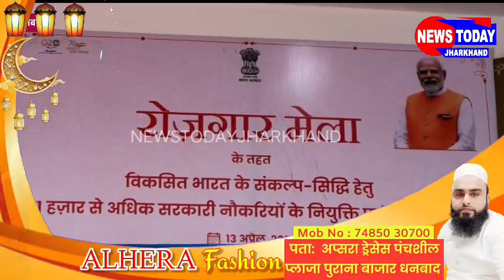रोजगार मेला के तहत PM नरेंद्र मोदी ने युवाओं को नियुक्ति पत्र सौंपा,धनबाद के लोग भी रहे शामिल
रोजगार मेला के तहत प्रधानमंत्री नरेंद्र मोदी ने 71,000 युवाओं को नियुक्ति पत्र सौंपा.धनबाद से नियुक्त किए गए लोगों को किया संबोधित

धनबाद,प्रधानमंत्री नरेंद्र मोदी ने गुरुवार को ‘रोजगार मेला’ के तहत वीडियो कॉन्फ्रेंसिंग के माध्यम से लगभग 71,000 युवाओं को नियुक्ति पत्र सौंपा. इस अवसर पर प्रधानमंत्री ने धनबाद से नियुक्त किए गए लोगों को संबोधित भी किया.

वहीं धनबाद के रेलवे ऑडिटोरियम में आए शिक्षा राज्य मंत्री अन्नपूर्णा देवी ने कहा की आज 70 हजार से ज्यादा युवाओं को केंद्र सरकार के विभिन्न विभागों में नौकरी मिली है।

 विकसित भारत के सपने को पूरा करने के लिए युवाओं की प्रतिभा और ऊर्जा को सही अवसर देने के लिए भाजपा प्रतिबद्ध है.

कार्यक्रम में आए सांसद पीएन सिंह ने कहा की केंद्र सरकार युवाओं को रोजगार देने के लिए नियमित भर्तियां  निकाल रही है।

यह कार्यक्रम नियुक्ति पत्र देने के लिए रखा गया था। यह चौथा कार्यक्रम है जिसमें आज 71 हजार युवाओं को नियुक्ति पत्र दिया गया।

वहीं बाघमारा विधायक ढुल्लू महतो ने कहा की केंद्र की मोदी सरकार युवाओं के साथ न्याय करती है। अपने वादे के तहत भर्तियां निकाल कर उसपर रोजगार देने का काम करेगी